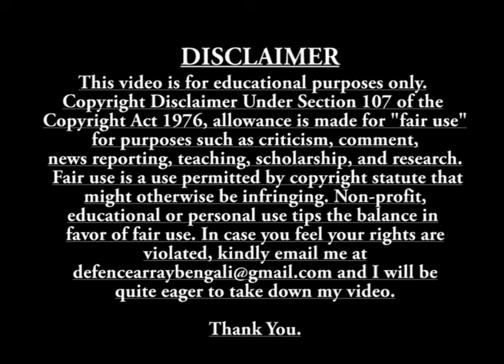Indian Army to Buy 73000 SIG 716 | Dronaam CUAS for Indian Air Force | Two ISI Arrested in Amritsar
Defence Array - Bengali
Topic#56
1 - Indian Army to Buy 73000 SIG 716 Assault Rifles
2 - ‘Dronaam’ C-UAS for Indian Air Force
3 - GOCL Will Supply CSS for LCA Tejas
4 - Amritsar Police Arrest Two on Suspicion of Spying for Pakistan's ISI
5 - ITBP Going to Use AK203

Thanks :)